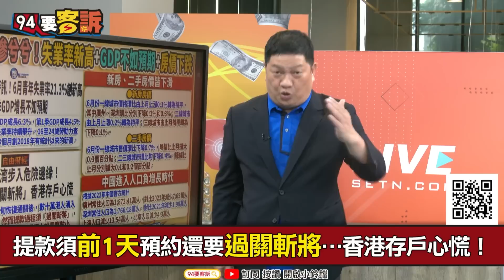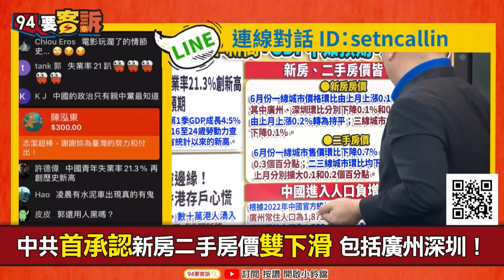【94要客訴】中國外長秦剛去哪了？邱敏寬：全世界都在找！爆跟鳳凰主播婚外情！火箭軍將領+外長+天才科學家接連出事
主持人：王時齊｜財經專家 邱敏寬

中國什麼怪事都有？外交部長秦剛就這樣消失了？
內鬥？婚外情？汪文斌被問秦剛去向…不知所措！
秦剛真的危險了？疑遭中國外交部官網除名
秦剛近況成謎！美國務院：布林肯向中方表達關切
中共鄉土劇？火箭軍將領+外長+天才科學家接連出事…

友邦連結區